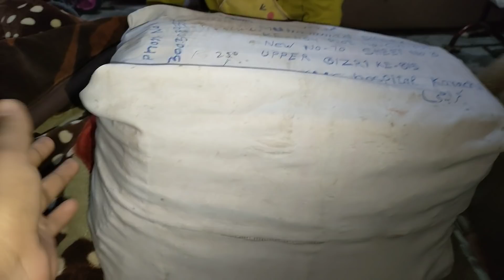kusar sitara or strong uzma ek sth interview full Q&A video...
nida ahmed khan vlogs
strong uzma